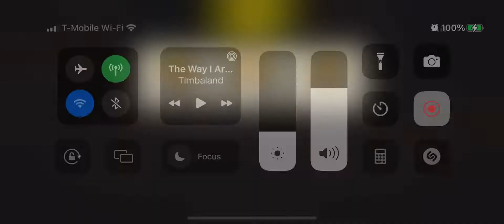46.2 Back Alley